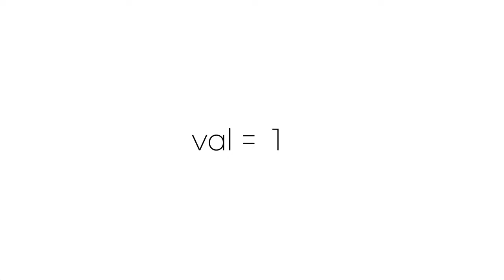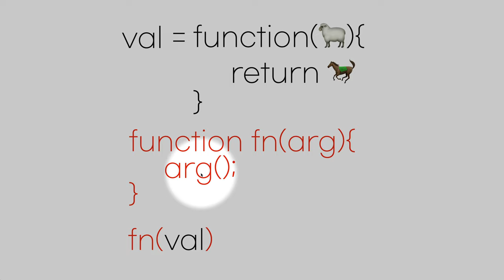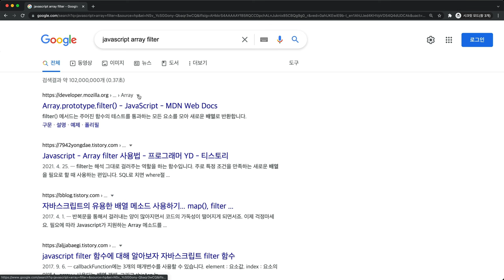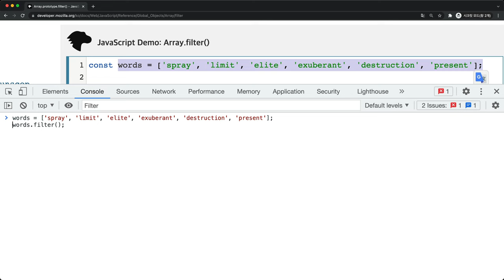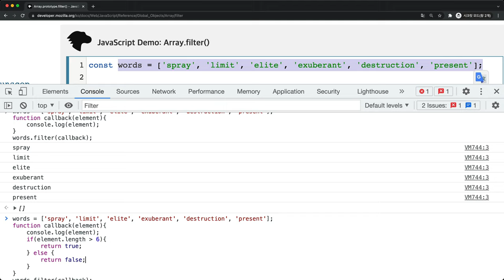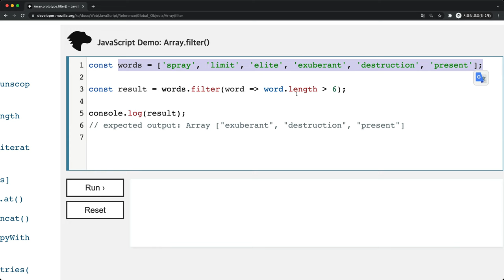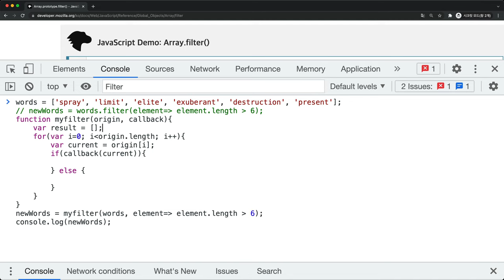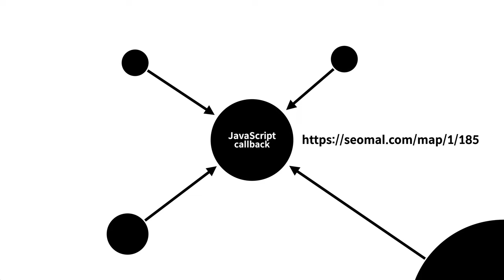JavaScript - callback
자바스크립트에서 콜백이란 무엇이고, 콜백을 어떻게 사용하는지 알아봅니다.

지식지도 서말에서 후속수업을 찾아보세요.